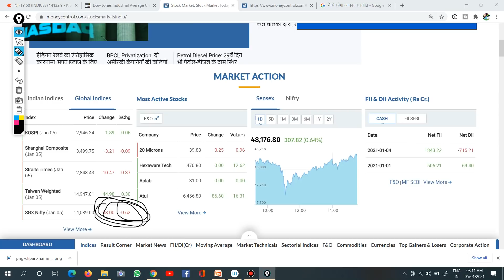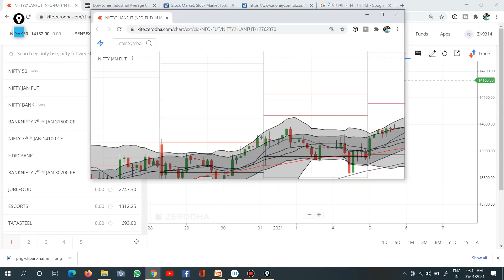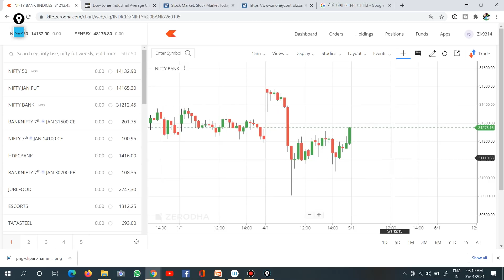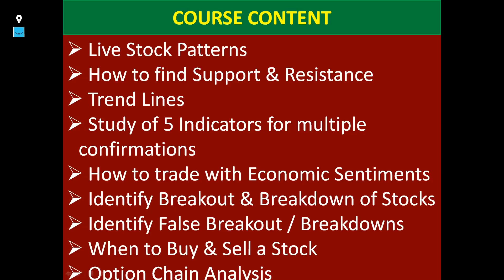NIFTY MORNING UPDATE 05 JAN |GAP DOWN ? कैसे रहेगा आपका रणनीति?